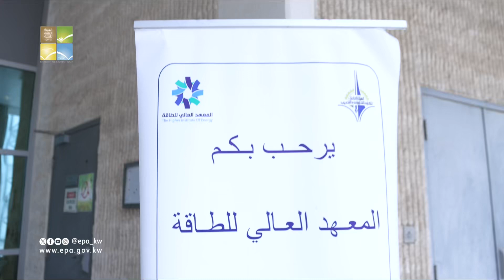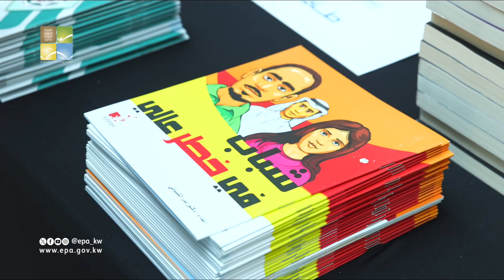مشاركة الهيئة العامة للبيئة في معرض "استراتيجية الاقلاع عن التدخين " في المعهد العالي للطاقة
شاركت الهيئة العامة للبيئة في معرض "استراتيجية الاقلاع عن التدخين" ملتقى صحي توعوي  معاً نحو رئة وبيئة صحية، في المعهد العالي للطاقة في الهيئة العامة للتعليم التطبيقي والتدريب. حيث تم المشاركة في الحلقة النقاشية حول دور الهيئة في الحد التلوث الناتج عن التبغ وحماية البيئة من خلال تطبيق قانون حماية البيئة ، بالاضافة الى المشاركة في المعرض المصاحب للفاعلية مع عدد من جهات الدولة .